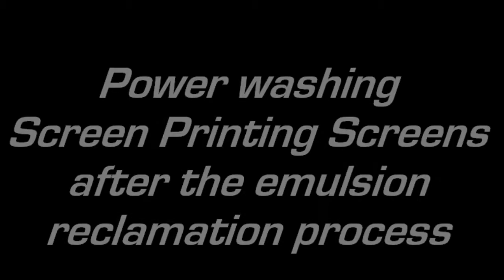Power- washing Screen Printing Screens at work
This is me using my carefully honed screen cleaning skills to complete the final step in the reclamation process- power washing.  I am wearing a 3M face shield, 3M 6000-Series Organic vapors respirator, and what used to be MSA headphones- LOL!

CHEMICALS USED
-Ulano Blue photo emulsion
-Performance Sodium- Medaperiodate emulsion reclaiming crystal solution
-Performance Industrial "BOB'S" De-greaser